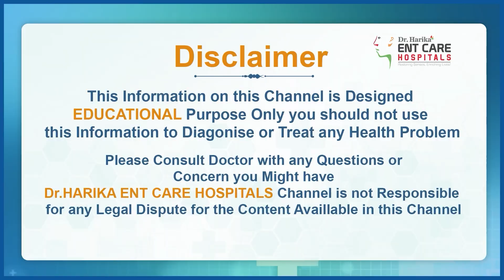చెవుల్లో శబ్దం వస్తోందా | Patient Asked Questions About ENT Problems | Dr Harika ENT Care Hospital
చెవుల్లో విజిల్ శబ్దం వస్తోందా || Common Asked Questions About ENT Problems || Ent Problems in Telugu || Dr Harika ENT Care Hospital